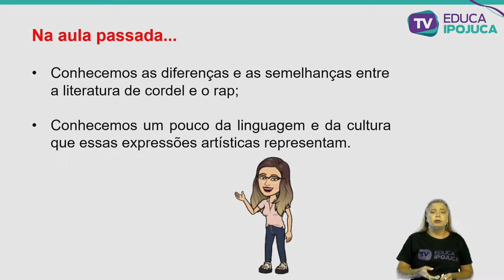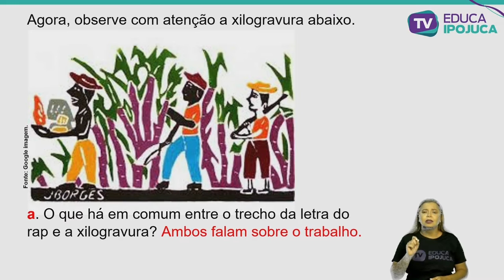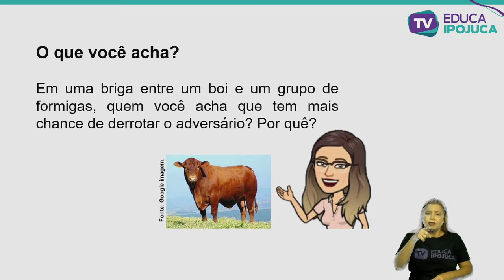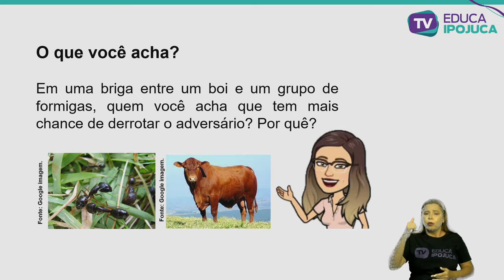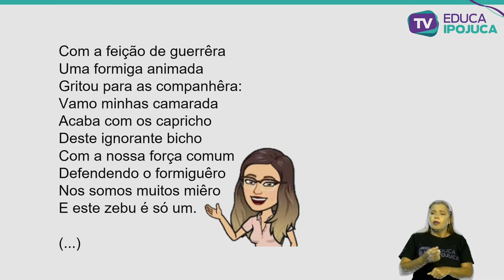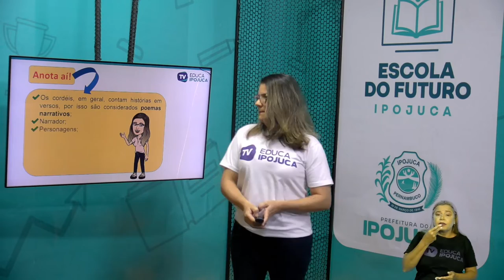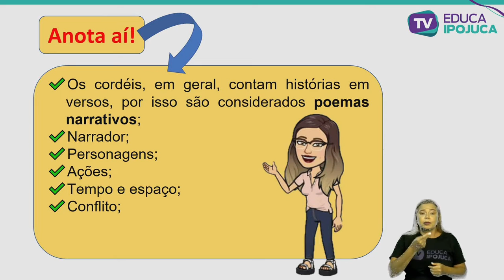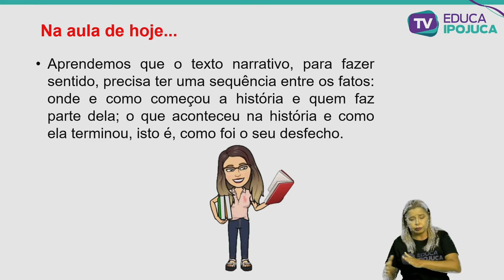LÍNGUA PORTUGUESA - CORDEL CONTANDO UMA HISTÓRIA - 6º ANO - AULA N°004